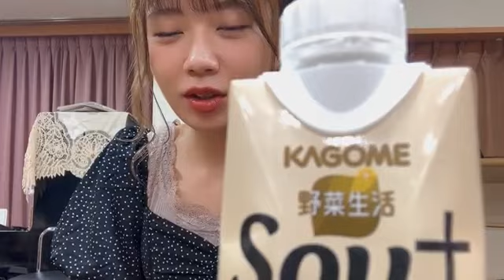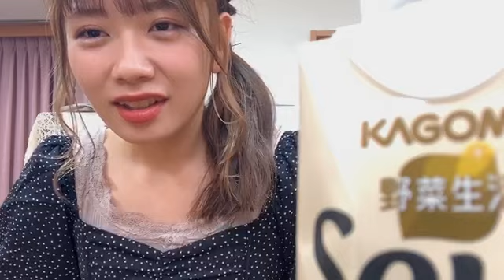高萩千夏 アップアップガールズ（２）SHOWROOM 200830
2020年８月３０日
高萩千夏　アップアップガールズ（２）
＊サイン会の間に配信♪
　他のメンバーの会話がちょいちょい入ります。